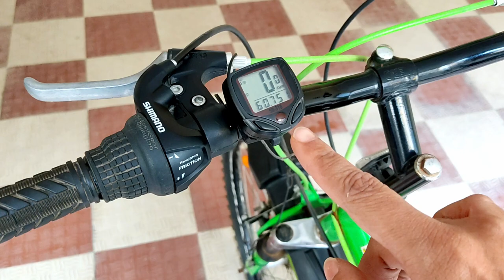Best bicycle under 7000 in India 2021 | Top HERO Mountain Bike 18 Gears, Dual Suspension MTB Cycle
Don't Buy a Cycle in India before watching this video. Today you will know How To Choose Cycle in Right Budget in 2021. In this video Bhargav is review the Best Budget Full Suspension Hero Ranger 18 Speed DTB Vx 26T Mountain Bike - Black and Green in Hindi. This is best bicycle to buy online in india. This best cycle in India is delivered in Semi-Assembled condition (85% assembled). Customer needs to assemble it before use. Allen Key & Spanner provided in box for installation. This is the best cycle in india with gear under 7000.

This best cycle in india is Ideal For Adults Men & Women. i.e. this is the best unisex bicycle in india. Hope this unisex bicycles India review will be helpful for you. Min Rider Height is 5.8 feet & Max Rider Height is 6.2 feet. Hero Ranger 18 Speed Dtb Vx 26T is an elegantly crafted mountain bicycle for men. It features 19.7'' steel suspension frame and is ideal for cyclist with height between 5 feet 4 inches to 6 feet 4 inches. Popular Shimano shifters and deralieurs power this 18 speed cycle. This MTB comes fully loaded with Mudguard, Carrier, Stand, Front Reflectors, Rear Reflectors and is ideal for off track riding. This high performance mountain bike features an ergonomic design that makes it perfect for riding on various urban streets and off-roads. It has dual caliper brakes that provide high resistance force for stopping the cycle at critical situations. The bicycle is equipped with twin fork suspensions that offer a smooth drive on difficult mountain roads. The adjustable riding position and the raised handle bar, offers a comfortable riding position to provide a fun and adventurous ride. This DTB cycle is manufactured with a high density steel frame to offer a robust construction. It has a steel pannier rack that offers optimum support for riding with a companion or carrying various things. The cycle comes with additional tools inside for easy assembly.

If You Guy's Like This Video Then Please Thumbs Up, Share Video & Comment.